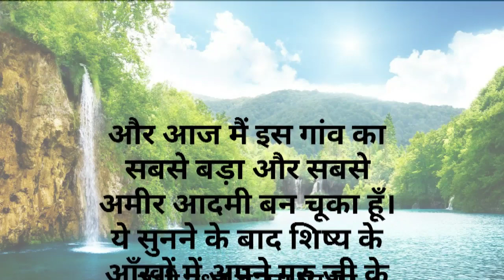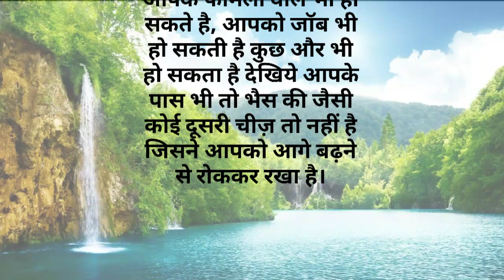गरीब आदमी की कहानी |Emotional stories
Emotion stories
Moral stories
horror story
Hindi kahani
Bedtime stories
hindi Lessanable story
Fairytail stories
motivational stories
Moral stories
moral stories
Alif lalila story
Love stories
English stories